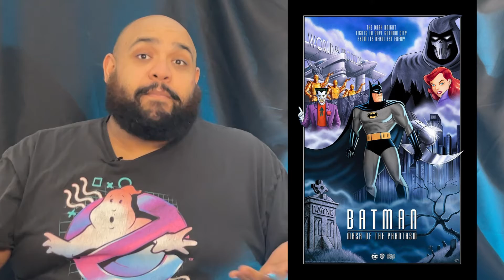Hitch Me Up - Pixar presents GIMME YO MONEY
Wanna know what I think about upcoming trailers?
Hitch me up is a show about trailers of the upcoming.

If you like this, Follow Cult45Podcast on Facebook, Instagram, and Twitter. And listen to the main show on Podbean, Itunes, and Amazon Music.

Also Check out WhiteCupEnt.com - because they